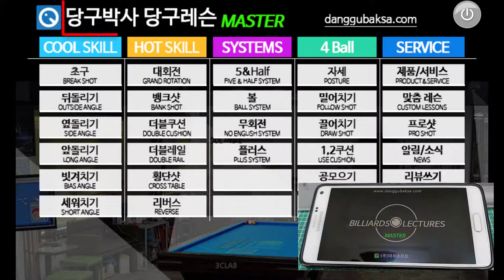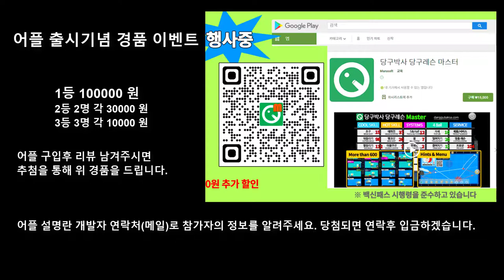PBA 챔피언포인트 업데이트 알림, 당구어플 출시기념 경품이벤트 안내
* PBA 챔피언 포인트 15개 업데이트 알림과 당구어플 출시기념 경품이벤트 알림.
3:18 경품행사안내